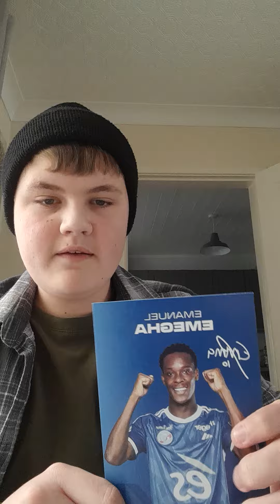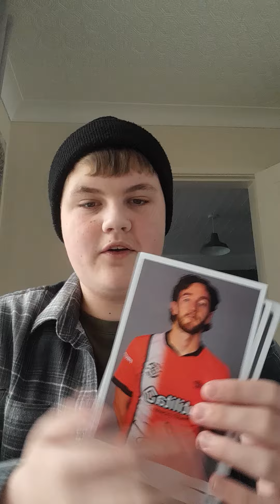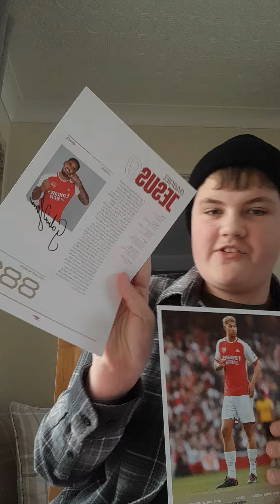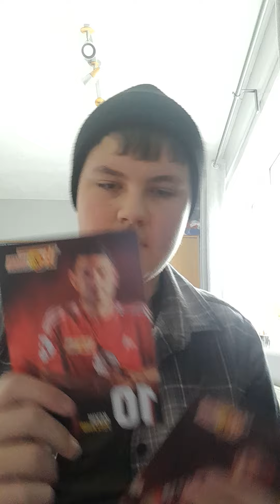I emailed every football club in the world